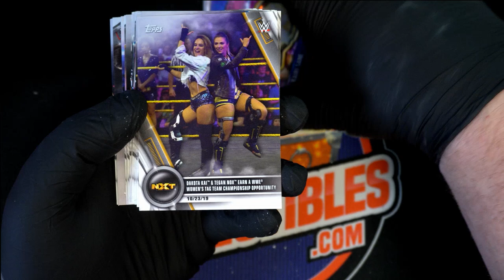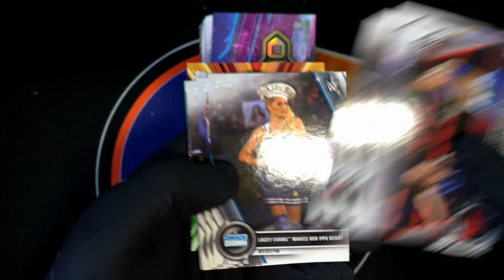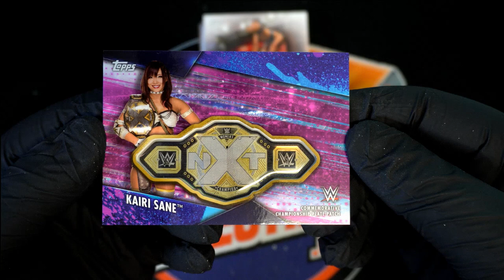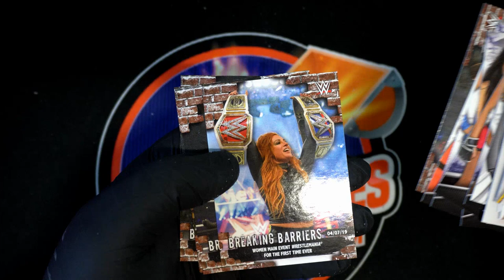2020 Topps WWE Womens Divison ID 20WOMDIV101